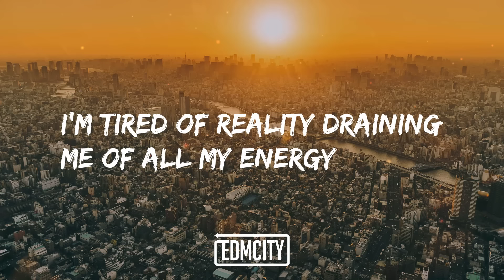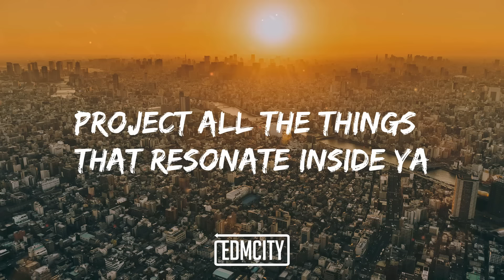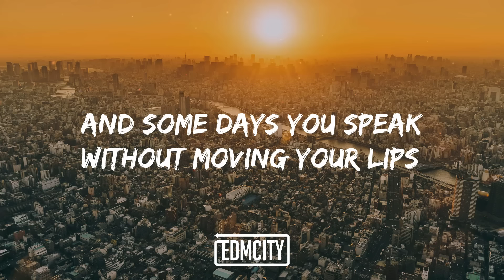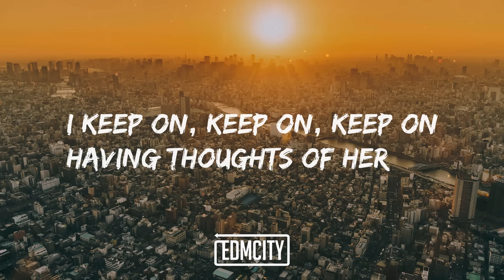DeModa & Jafé - Her(e) [Lyric Video]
Lyrics:
Visions of grandeur
Battles in the sand in the name of valour
Waking up to kisses from the sun
A message from my lips stay sunken in the sky and forever in my eyes
I'm tired of reality draining me of all my energy
You see some days ideas orbit my brain
The gravity that pulls them in keeps them here to stay
The chemistry that leaks and breaks all the chains
Merges with the weed smoke of better days
Cadillacs and laughter
Slowly making our way towards the haze where all the castles
Project all the things that resonate inside ya

And I keep on, keep on, keep on
Having thoughts of her
Wishing, wishing, wishing she was here
Even with these final days on Earth
I keep on, keep on, keep on having thoughts of her

See some days you're tongue cracks like a whip
And some days you speak without moving your lips
Mama told me I'm aloud to steal your thoughts
When orbits intersect and ideas get caught
Everyday, your mind invites me into play
To mine for pearls of wisdom in the minds eye
Reminding me that I can occupy
Your space and time, and you'd never mind